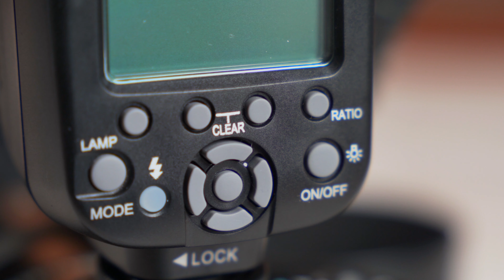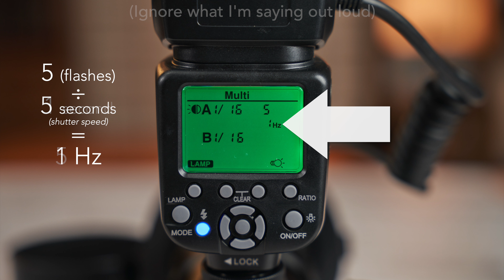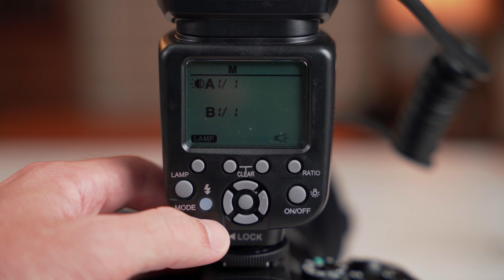K&F Concept $99 Macro Ring Flash | KF-150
With macro photography you need a lot of light, and a macro ring flash is the best way to get that without your lens getting in the way. At just $99, the KF150 is a great choice. Check out how it works, what's included and more.